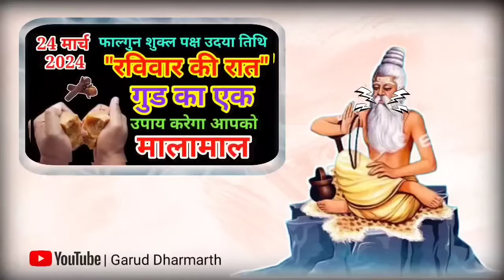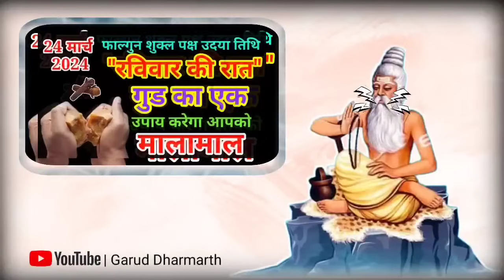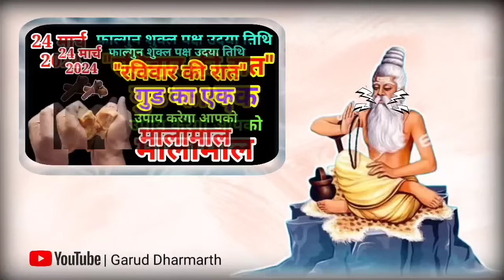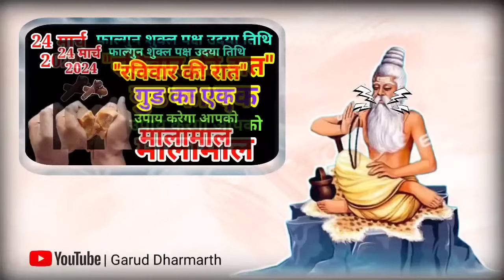24 मार्च घर मे पैसा नहीं टिकता तो फाल्गुन रविवार की रात करे गुड़ का अचूक उपाय साल भर जमकर आयेगा पैसा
24 मार्च घर मे पैसा नहीं टिकता तो फाल्गुन रविवार की रात करे गुड़ का अचूक उपाय साल भर जमकर आयेगा पैसा

24 मार्च 2024 घर मे पैसा नहीं टिकता तो रविवार की रात करें गुड़ का अचूक उपाय साल भर जमकर आयेगा पैसा/

नमक के डिब्बे में डाल दो ये 1 चीज पैसा पानी की तरह आएगा 7 पीढ़ी तक होगी धन वर्षा |
pitru paksha 2024 में करे काले तिल का ये अचूक उपाय जन्मों के पितृदोष होगें दूर//
24 सितम्बर शनिवार के दिन शरीर के इस अंग पर लगा लो सरसो का तेल 1 ही दिन में होगी हर बीमारी दूर//
पितृ पक्ष के किसी भी दिन तुलसी में चढ़ा दे ये 1 चीज दूर बनोगे करोड़पति - pradeep mishra
पितृ पक्ष 2024 घर की इस दिशा में चुपचाप जला दे 1 दीपक हर मनोकामना हो जाएगी पूरी!! pradeep ji mishra

29 सितम्बर 2024 pitru paksha purnima में करे काले तिल का ये अचूक उपाय जन्मों के पितृदोष होगें दूर//

about video:
दोस्तों आज के इस वीडियो में बताए हुए थोड़े से गुड़ का वह उपाय कर लीजिए जो केवल रविवार के दिन किए जाते हैं, यदि आपके जीवन में कैसी भी समस्या हो कैसा भी दुख हो यदि आपके जीवन में धन आना बंद हो गया हो और आप अपने जीवन में अपने भाग्य से हार चुके हो तो दोस्तों यदि आपने गुड़ का ये उपाय कर लिया जो हम आपको बताने जा रहे हैं,अत्यधिक जानकारी के लिए वीडियो को पूरा देखें, धन्यवाद।

amavasya vrat katha
pithori amavasya kab hai
bhado amavasya 2024 kab hai
amavasya vrat ki katha
amavasya list 2024
amavasya vrat ki kahani
bhadrapad amawsya
bhadrapada